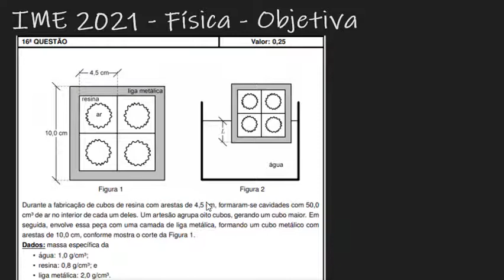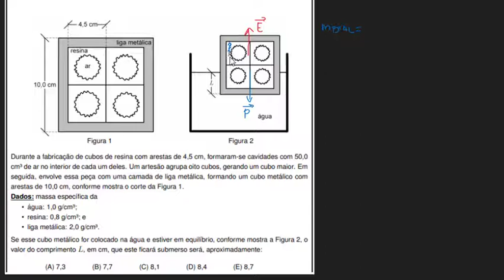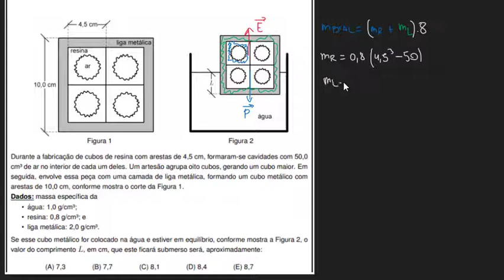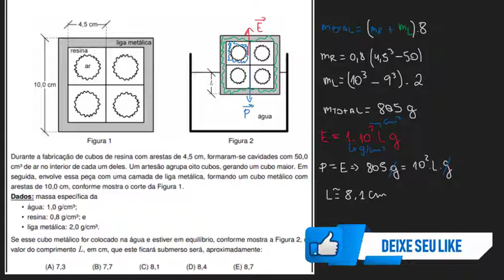IME 2021 - Questão 16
TÓPICOS:
- hidrostática

Resolução de física do Concurso de Admissão ao Curso de Formação e Graduação (CFG) do Instituto Militar de Engenharia (IME) 2020/2021.

Aproveitem,
Durante a fabricac ̧a ̃o de cubos de resina com arestas de 4,5 cm, formaram-se cavidades com 50,0 cm3 de ar no interior de cada um deles. Um artesa ̃o agrupa oito cubos, gerando um cubo maior. Em seguida, envolve essa pec ̧a com uma camada de liga meta ́lica, formando um cubo meta ́lico com arestas de 10,0 cm, conforme mostra o corte da Figura 1.
Dados: massa espec ́ıfica da • a ́gua: 1,0 g/cm3;
• resina: 0,8 g/cm3; e
• liga meta ́lica: 2,0 g/cm3.
Se esse cubo meta ́lico for colocado na a ́gua e estiver em equil ́ıbrio, conforme mostra a Figura 2, o valor do comprimento L, em cm, que este ficara ́ submerso sera ́, aproximadamente: